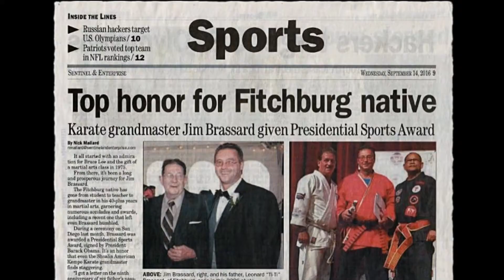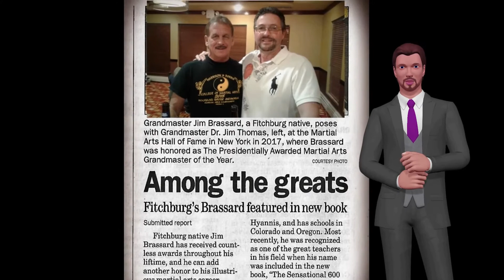🛑 Cape Cod Martial Arts 👊& Self Defense 👊 Hyannis Learn ANCIENT KATAS👈- Cape Cod Martial Arts⭐⭐⭐⭐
Cape Cod Martial Arts & Self Defense Hyannis Learn ANCIENT KATAS👈- Cape Cod Martial Arts⭐⭐⭐⭐ - Jim Brassard

Cape Cod's🏅 NUMBER ONE 🏅  Adult Martial Arts School Grandmaster Jim Brassard's Cape Cod Martial Arts for Adults
Master an Ancient Martial Arts System of Shaolin American Kempo Karate, Kung-Fu, Jiu-Jitsu &
Chinese Boxing

And the Most Effective Strength Building, Muscle Toning, Fat Loss & Self-Defense System Available!!!

Cape Cod Martial Arts Instructor Receives Highest Honors

Our system is based on Logic, Fighting Principles & Physics
So you can be assured that what you will learn is effective and can save your life!!
You will learn the ONLY 4 ways of Fighting Known to Man.
1 - Striking Arts
 Punching, striking - open or closed hand or use of any part of the arms, elbows, forearms, etc.

2 - Kicking Arts
Using the legs to defend and attack with.

3 - Grappling Arts
Wrestling, holding, breaking, locking bones or joints against pressure points

4 - Felling Arts
That is to knock an opponent off his feet by throwing, tripping, pulling, pushing, shoving, or scooping him
We teach you Real Life Self-Defense Methods to increase you and your Family's Safety

While developing an Olympic Body, you'll also be learning
- Strategic Targeting Secrets, How to Strike Targets at the right angle as to Multiply the Effect

- How to deal effectively with the most common attacks

Such as pushes, punches and grabs

- Pressure/Pain Points that can Drop an attacker with just ONE STRIKE!!!
As an example, Punch yourself HARD in the bicep. How does it feel??? check out my "Zen in the Martial Arts" page to learn another pain point

- Defenses against chokes, locks and holds
And just as important, how to avoid them

- Defenses against weapons on the street
Go to my "Zen in the Martial Arts" page and check out the video called

"Survive a REAL Knife Attack" for a quick lesson

- The 11 Hands of the Buddha
 A System of blocking which will literally make you Invincible to ALL Punching and Kicking Attacks.

Once Mastered...it will be Impossible for anyone to ever touch you AGAIN!!!